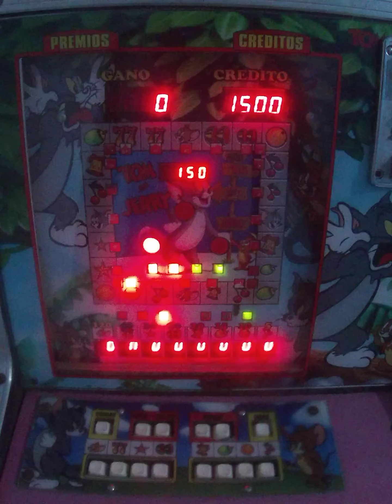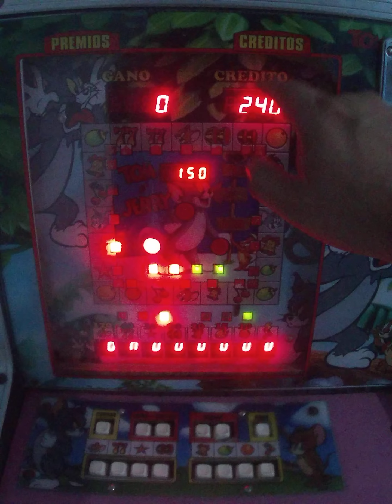Y ASI SE VAN $1500 EN UN MINUTO 🤑🥳🎉paratiiiiiiiiiiiiiiiiiiiiiiiiiiiiiii